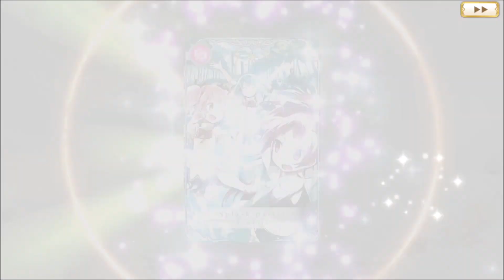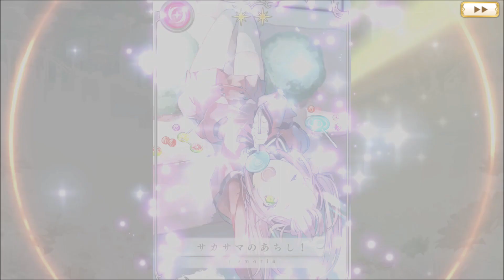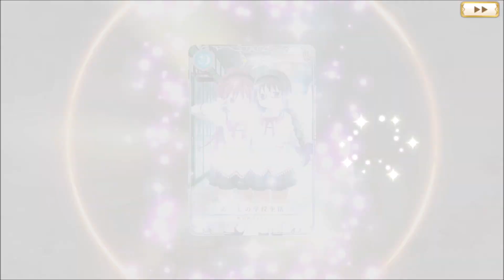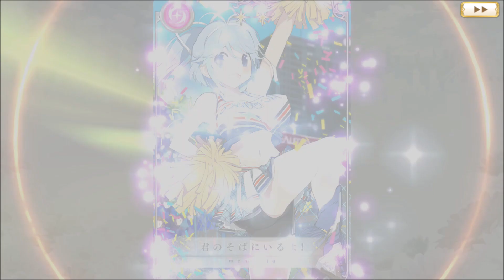Puella Magi Madoka Magica Side Story Magia Record - Sunao Gacha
Hi all, welcome (back) to my channel! Sunao arrived and I just couldn't resist to roll..!

Scouting plans for Love Live JP: A new Dia UR + a video about my teams
Scouting plans for Love Live EN/WW: A new Dia UR + a video about my teams
Gacha plans for Fate/Grand Order: Ereshkigal
Gacha plans for Puella Magi Madoka Magica Side Story Magia Record: Who knows, I'll just pull for a magical girl I like
Livestream schedule: No set schedule

Games I'm currently playing and streaming:
Fate/Grand Order

I’m sorry for my English, it is not my native language.

Please leave any feedback in the comments^^

Feel free to add me in the game :)
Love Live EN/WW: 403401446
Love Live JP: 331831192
Magia Record NA: 6ts7eTFj
Magia Record JP: fCtKCY5k
It would be nice of you to message me beforehand, so I can surely add you to my friend-list!